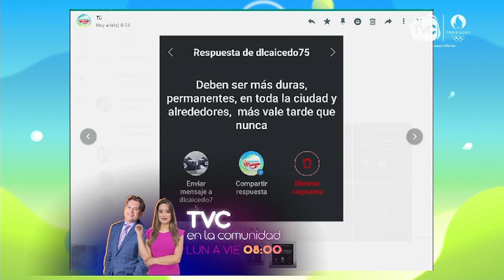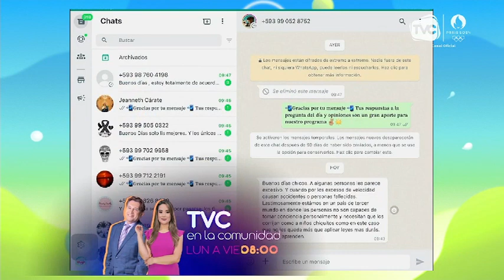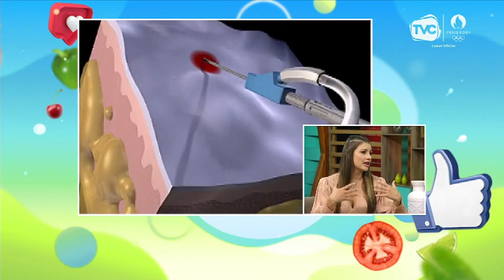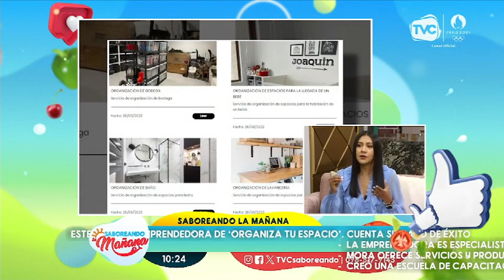TVC Saboreando La Mañana: Programa del miércoles 31 de julio del 2024